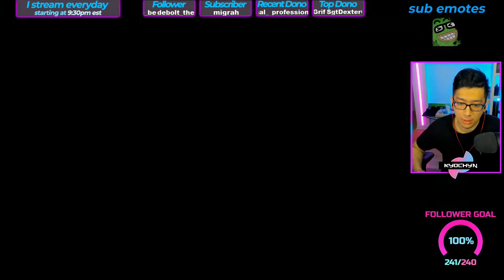Kyochyn Stream Highlights | #39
A few highlights and funny moments from my streams on Twitch!

Games: Phasmophobia, Immortals Fenyx Rising, 7 Days to Die

I'm also on Instagram, Facebook, and Twitter!